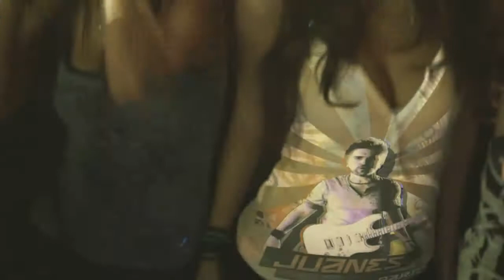Regalito Rmx (Reggaeton)-Juanes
๑۩۞۩๑ Dj D@nf ๑۩۞۩๑ The Punisher
Con mucho ❤ para Dj Princss ✾☆☆